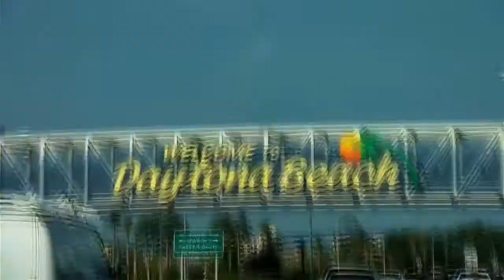21,508 Kilometers Of Road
ROAD TRIP! USA Pacific coast, Gulf of Mexico, Atlantic coast, across Canada's interior & HOME :)

Song by: John Q "Brushfire"